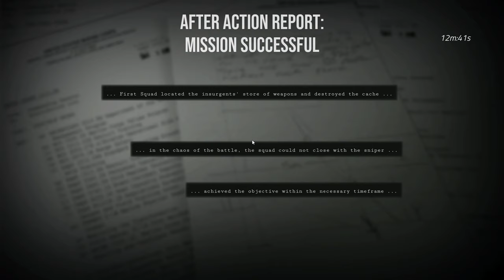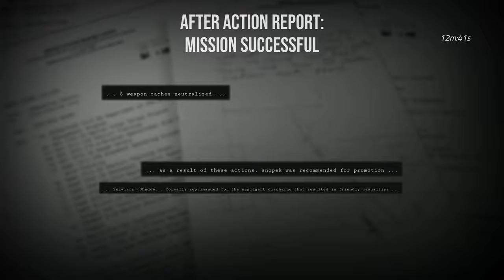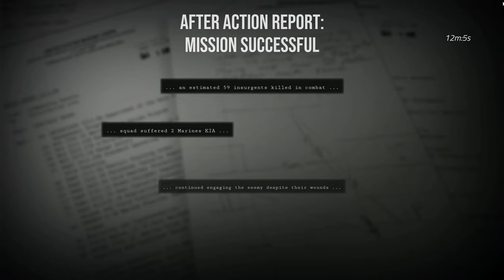[SDiF] O takie sobie 2 szybkie misje w Six Days in Fallujah